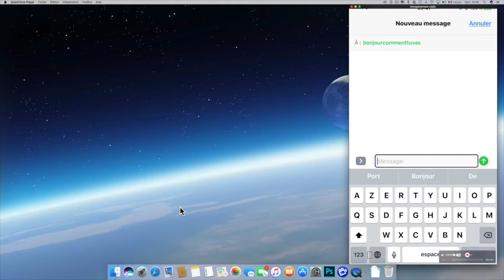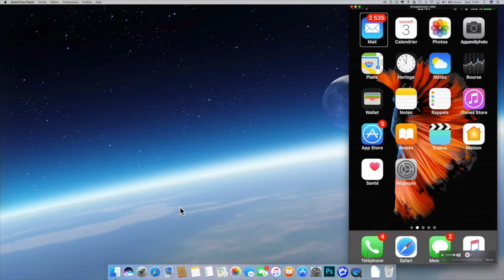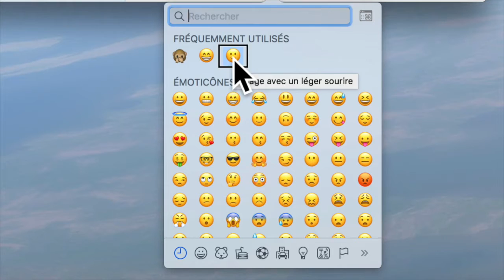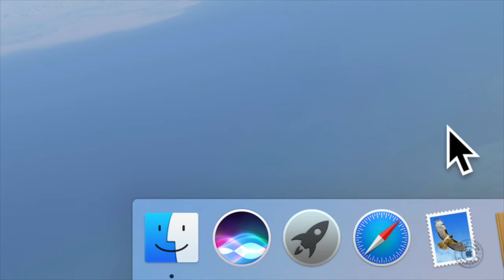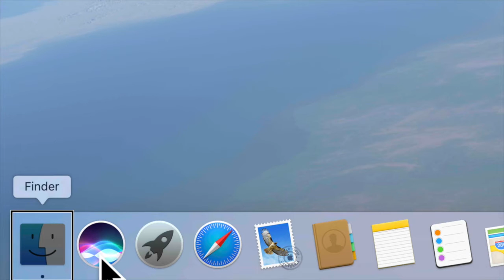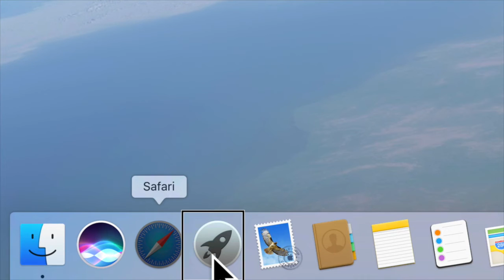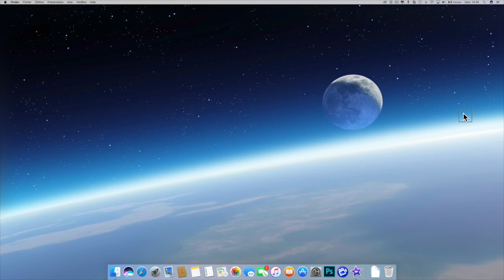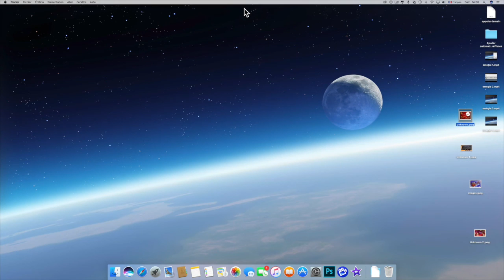Nouveauté Mac OS Sierra Des Astuces Qui Vont Vous Aider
Bonjour à vous la nouvelle version Mac OS dis Mac OS Sierra Des Astuces Qui Vont Vous Aider  à faire énormément de choses à la maison comme au bureau merci de vous abonner ça m'encourage et c'est sympa .